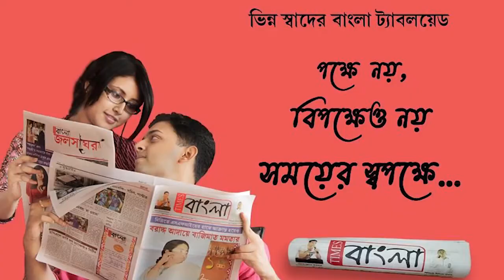রাত পোহালেই ২৫শে ডিসেম্বর আর তাই আসানসোল দুর্গাপুর পুলিশ কমিশনারেটের পক্ষ থেকে কড়া নিরাপত্তা